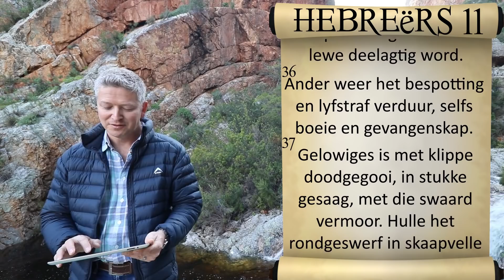Dawid: 13 September 2020: Omdat ons glo... Gelooflesse uit Hebreërs 11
Ons is by die sewende boodskap in ons reeks Omdat ons glo... Gelooflesse uit Hebreërs 11 en ons kyk, saam met Janlu, na die lewe van Dawid.

Ons bedank weereens vir Mikhail Weichardt vir die gebruik van sy hommeltuig (drone).